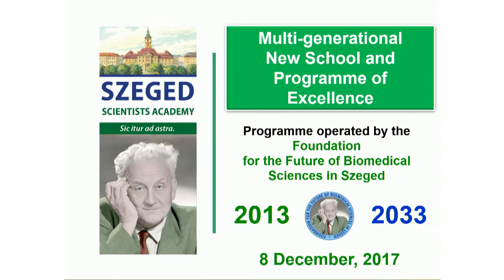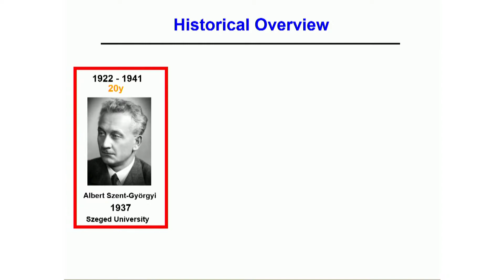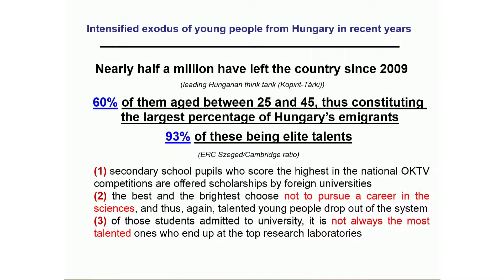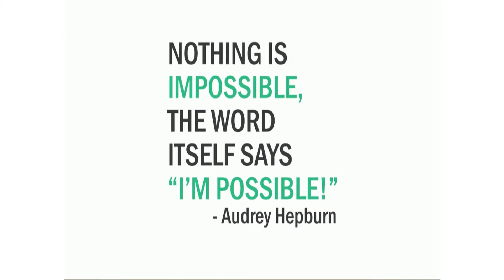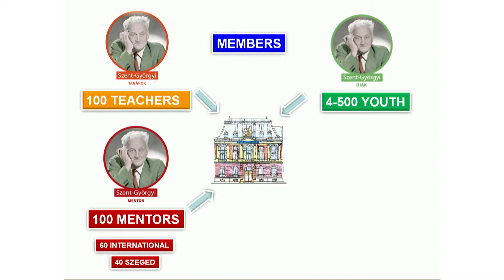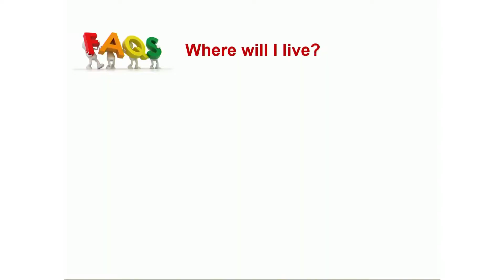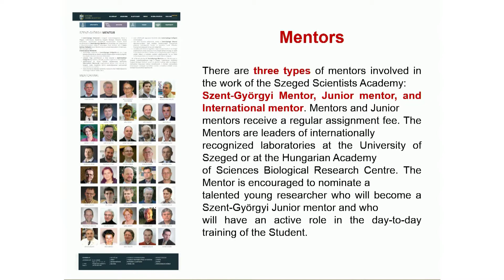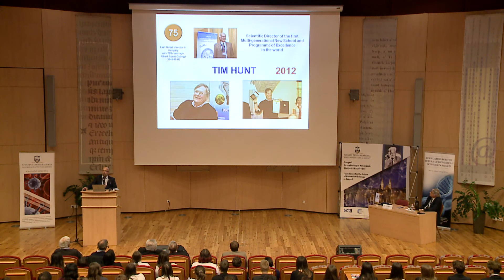Hegyi Péter előadása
X. Nobel-díjasok – Tehetséges Diákok Találkozója